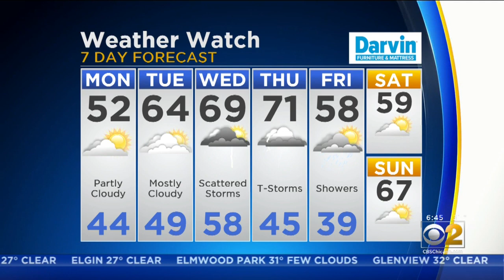CBS 2 Weather Watch (6AM, April 15, 2019)